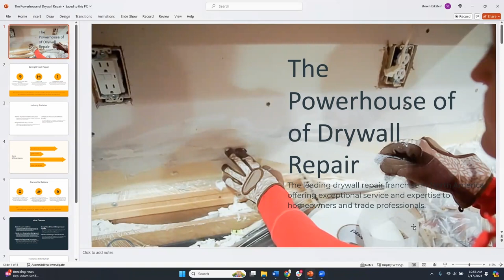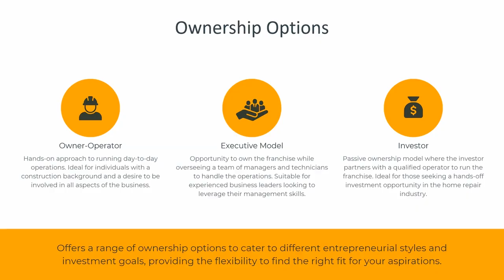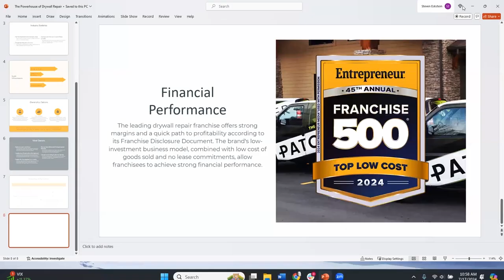Should You Buy This Boring Business?